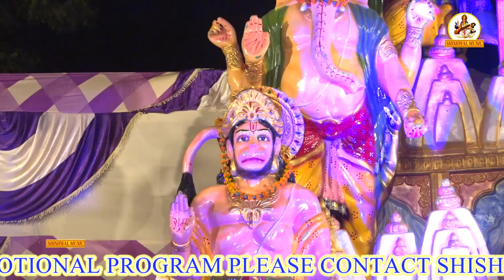Lalu master ! बाबा मोहन राम एवं मां भगवती का विशाल जागरण ! Shishwal Music !